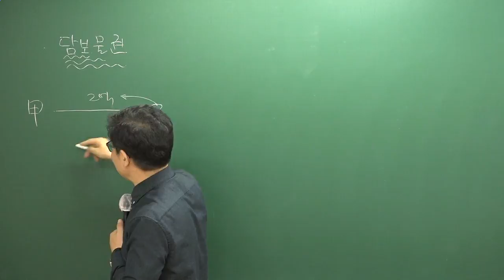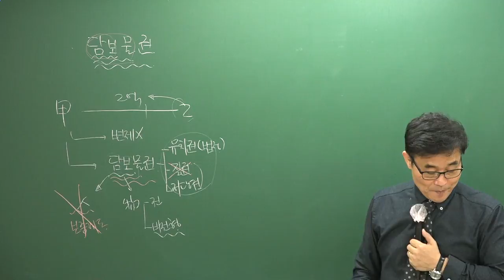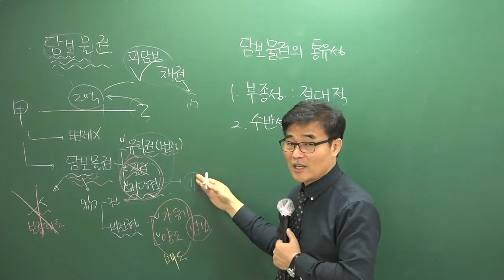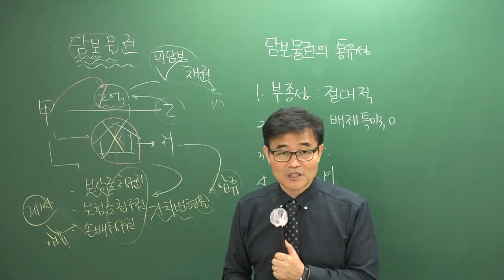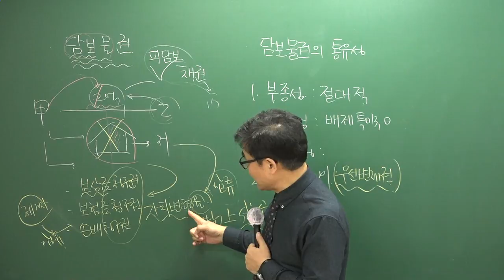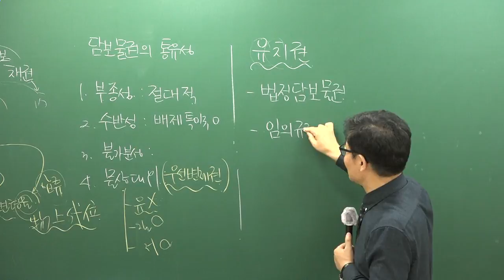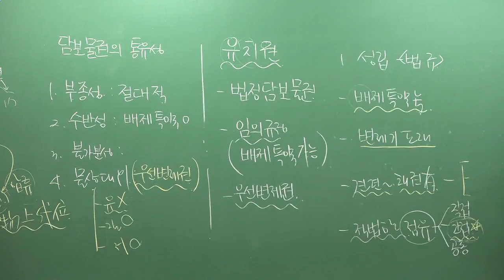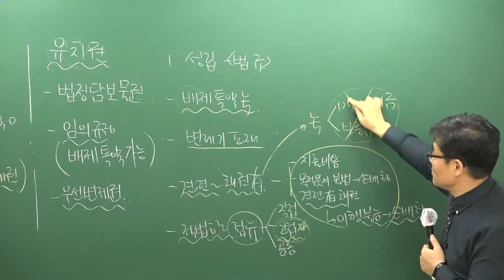[공전무] 2019년 공인중개사 민법및민사특별법 33강